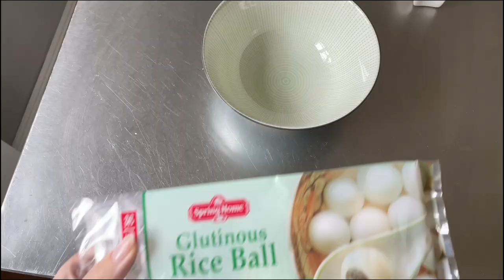The enemy to creativity is self-doubt | a cozy art vlog🌷✨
Hey guys, welcome to a pretty chill art vlog where I start a new painting & talk about every artist's struggle with self-doubt🙃

Just like I say in the video, I was reading The Story of Art by Gombrich and early on he states there is no such thing as art, there are only artists. And the thing that makes an artist is this intuitive sense of harmony, a way to sense what feels "right" when creating art. There's rarely logic behind, it's like a 6th sense for creativity-- however, this sense for harmony, feeling when something isn't right, is also what makes some people more fussy, frustrated, and dissatisfied. It's also a big part of your self-doubt.

So, what to do about it? Well, first embrace it, it's this feeling that will eventually lead you to greatness, however if your skill doesn't match your vision, you may get frustrated and start to doubt yourself. But understand, the fact that you sense something isn't right, that you can tell if it's not "good enough", is the same instinct and talent that will guide you as your skill progresses too✨

Until then, I like to think of creativity a lot like a game. You don't start a game expecting to be the highest level and already have all rewards, otherwise, what's the point in playing it? No, the whole fun, or fulfillment, is in choosing your path and progressing, overcoming challenges, it's in amelioration💗

So try to embrace this, see each attempt as a step towards the next level, and use all the time in the world to experiment and fall in love with the process~

Just some of my thoughts, it's something I struggle with every day so I hope these little reminders may be helpful for you too.

Chapters
0:00 self-doubt is a reflection of your potential
4:08 starting a new painting
6:31 a lunch break & walk
8:07 more painting
8:44 tips for dealing with creative self-doubts

T a g s